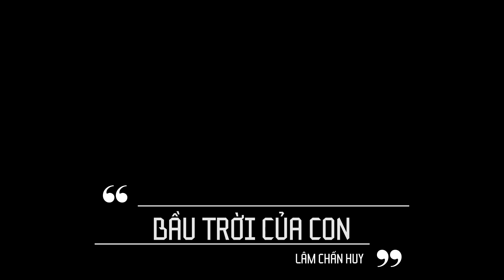BẦU TRỜI CỦA CON | LÂM CHẤN HUY | OFFICIAL AUDIO